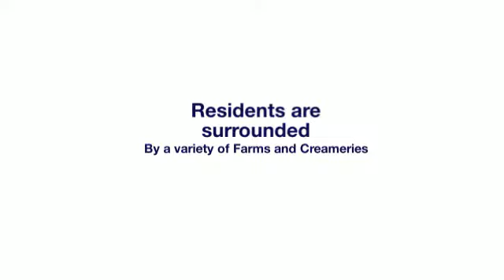Long Valley, NJ - Patsy Soden